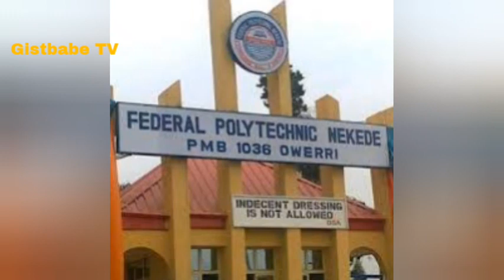I graduated with God and my pussy cat, A University student claimed.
A federal polytechnic institute Nekede Owerri Female Student Claims she graduated with the help of God and her Pussy, see video.